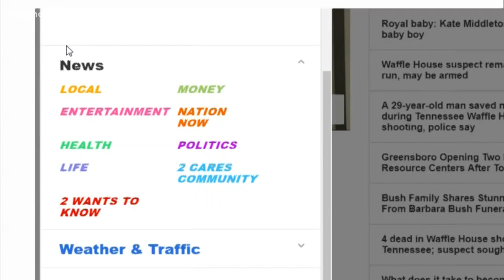A Big Change Is Coming To Greensboro Recycling Bins This Year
Communities across the country are seeing changes to their recycling programs. Greensboro is no exception.